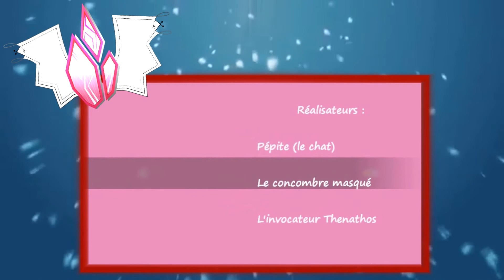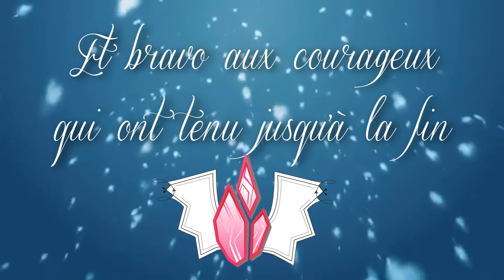Vidéo de fin d'année !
Pink Ward a pour but de promouvoir la présence des femmes dans l'eSport (League of Legends) par le biais de la mixité !